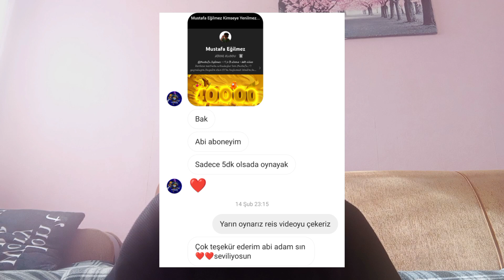56.000 KUPA OLDUM😎 Brawl Stars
Herkese Merhaba Arkadaşlar Ben Mustafa Hayalim Olan Yt'da Videolar Çekiyorum Ve
Gerçekten Elimden Geldiğince Güzel İçerikler Üretmeye Çalışıyorum Yapa Bileceğimin En İyisini Yapmaya Çalışıyorum Biliyorum Karşımda Çok Güçlü Benden Daha İyi Rakipler Var Ama Onlar Hem Rakip Hemde Dosttur Ufak Bi Destekte Olsa Çok Sevinirim Like Atıp Abone Olarak Destek Olabilirsiniz ❤️
KULÜPLERİMİZ:
Mustafa Eğilmez (GİRİŞ KUPASI 33K🏆)
MustafaEğilmez2 (GİRİŞ KUPASI 30K🏆)
MustafaEğilmez3 (GİRİŞ KUPASI 25K🏆)